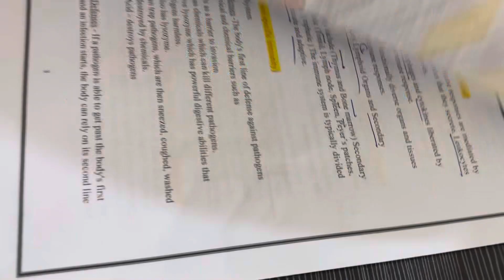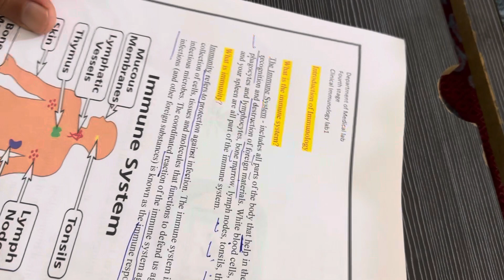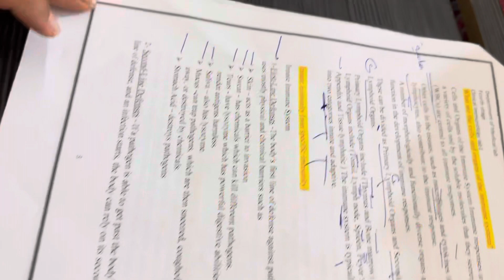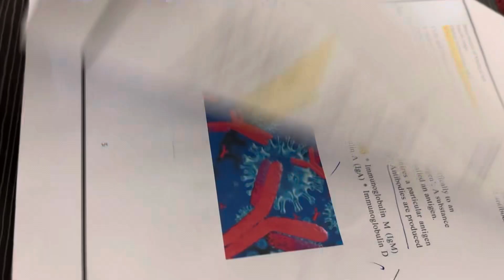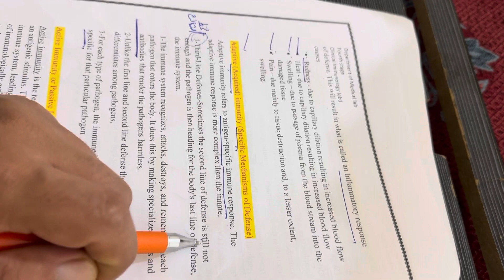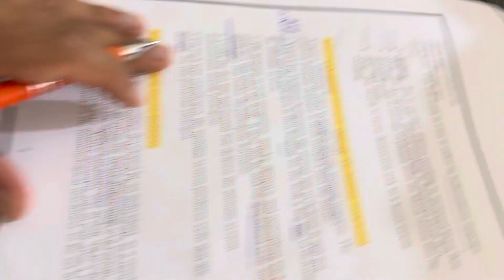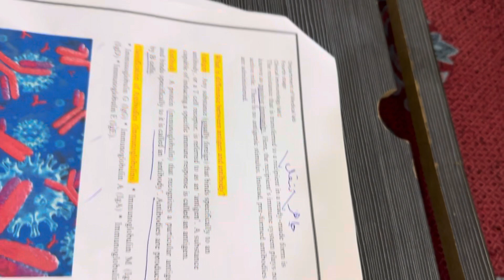شرح محاضرة المناعة العملي الاولى مرحلة رابعة